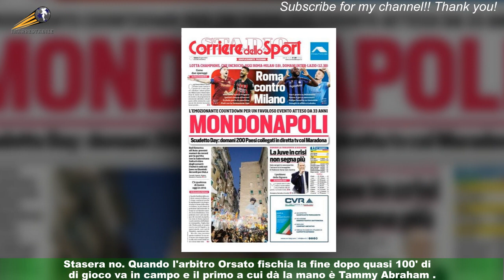Roma, la doccia gelata fa può essere dimenticata in fretta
José Mourinho , non sempre quando finiscono le partite, va in campo. Spesso rientra subito negli spogliatoi.Stasera no. Quando l'arbitro Orsato fischia la fine dopo quasi 100' di gioco va in campo e il primo a cui dà la mano è Tammy Abraham .Sa perfettamente, Mourinho, quanto l'attaccante, autore di una partita non brillantissima fino al gol,